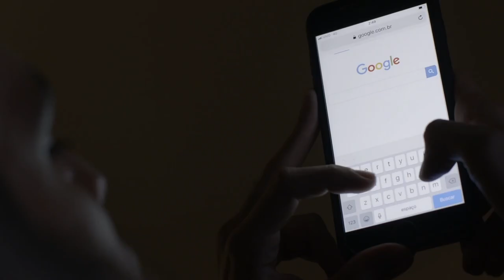Five Films For Freedom 2020: In conversation with Caio Scot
Director Caio Scot tells us about his film After That Party in which a young man discovers his father's secret...

The film is one of five films selected for Five Films for Freedom 2020, running 18 – 29 March 2020 alongside BFI Flare, the LGBTIQ+ film festival.

Five Films for Freedom, the world's first global, digital LGBTIQ+ (lesbian, gay, bisexual, transgender, intersex and queer) short-film programme is brought to you by the British Council and the British Film Institute (BFI), enabling people from all over the world to watch five films from the festival for free online.

Read more and watch the films from 18 – 29 March

Join us on Twitter